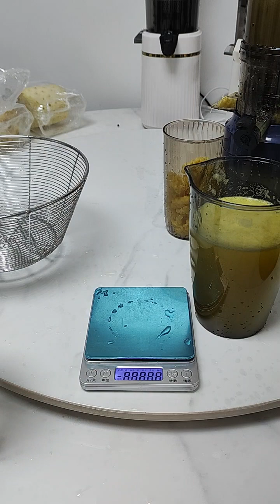1kg pineapple juicing test